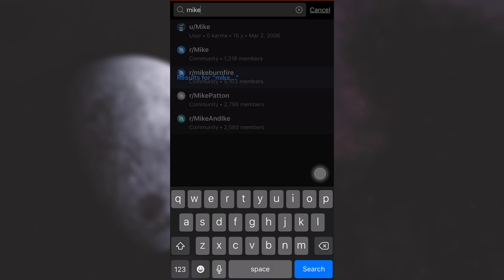How to Unfollow Someone on Reddit | 2021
In this tutorial video I will quickly guide you on how you can unfollow someone on Reddit.

Note:
This YouTube Channel "How to Geek" is not the Official Support of the content provided. These videos are only educational and informational.